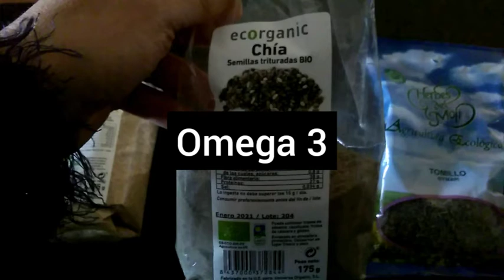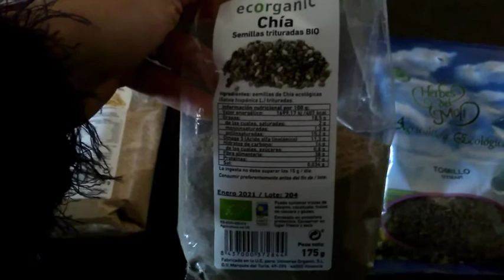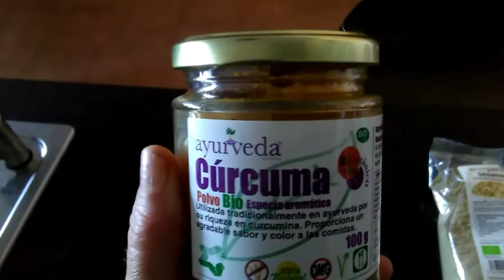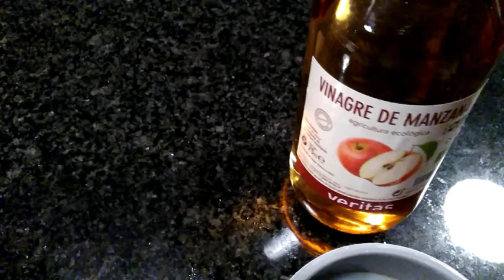¡¡¡¡ COMIDA CASERA SALUDABLE CON TACOS DE PAVO PARA TU PERRO!!!!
Hola amigos perrunos! En este vídeo, te hago una comida casera saludable con tacos de pavo con suplementos nutricionales. Espero que el vídeo te ha gustado, si es el caso, dale like, comenta por si tienes dudas u opinar, comparte a alguien que le puede interesar y SUSCRIBETE porque todos los lunes subo un vídeo! Ya nos vemos! Hasta pronto!!!

Me puedes seguir en:
FACEBOOK: Grupos "amor de shih tzu" y "Adorables de shih tzu España"
TWITTER: Amor de shih tzu
INSTAGRAM: Amor de shih tzu